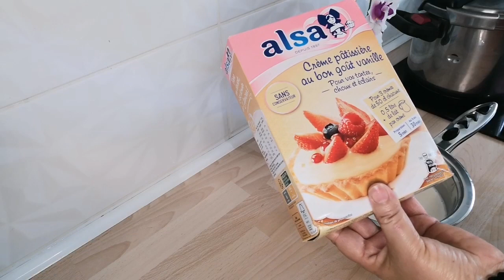و سريعة جبتلكم اللي تسلكم 🍰🧁كرام#باتيسيير#جاهزة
كرام باتيسيير جاهزة الزا سهلة و سريعة
creme patissiaire facile à faire alsa
رابط التارتولات